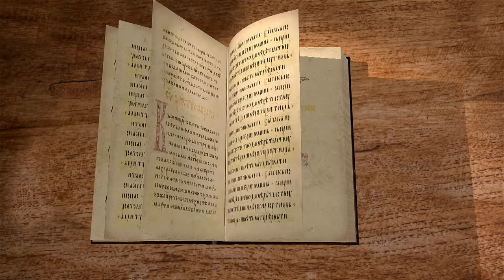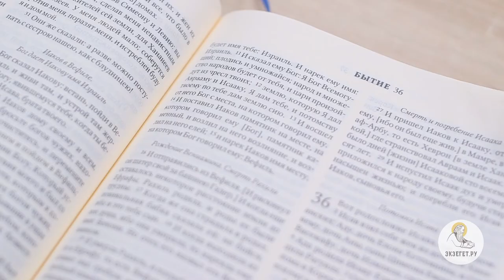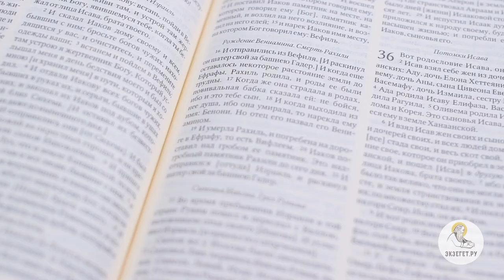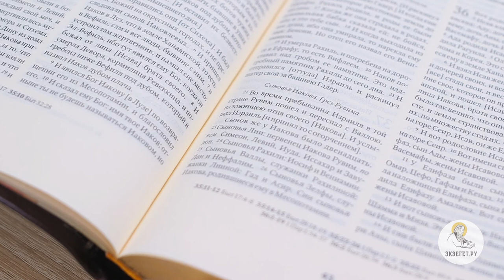Бытие. Глава 35. Сергей Худиев. Ветхий Завет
Библейский портал Экзегет.ру представляет цикл бесед о Книге Бытия. Сегодня мы с вами читаем тридцать пятую главу. Бог сказал Иакову: встань, пойди в Вефиль и живи там, и устрой там жертвенник Богу, явившемуся тебе, когда ты бежал от лица Исава, брата твоего. И сказал Иаков дому своему и всем, бывшим с ним: бросьте богов чужих, находящихся у вас, и очиститесь, и перемените одежды ваши; встанем и пойдем в Вефиль; там устрою я жертвенник Богу, Который услышал меня в день бедствия моего и был со мною в пути, которым я ходил. И отдали Иакову всех богов чужих, бывших в руках их, и серьги, бывшие в ушах у них, и закопал их Иаков под дубом, который близ Сихема. (Быт. 35:1-4) Бог обращается к Иакову, и вот Иаков обращается к своему дому, говоря: “Бросьте богов чужих ”. Иаков – это такой шейх, с которым теперь кочует много народу. Это его родственники и просто люди, которые в разное время присоединились к нему. Понятно, что когда нет государства, свою безопасность можно обеспечить, только присоединившись к какой-то достаточно большой группе. И многие люди присоединяются к Иакову. Они приносят с собой своих богов, поскольку для язычников естественно носить с собой идолов. Археологи обнаружили на Ближнем Востоке множество портативных статуэток божеств, к которым люди молились при совершении религиозных обрядов. Для язычника, чем больше богов, тем лучше. Это как иметь телефоны влиятельных людей – чем их больше, тем лучше. Можно при случае будет по ним позвонить, что-то попросить. Для язычника его язычество носило «включающий» характер, что характерно для языческих религий вообще. Сохранилось святилище древних кельтов на территории современной Франции. Там сохранились нацарапанные молитвы римских легионеров, которые пришли в эту землю, увидели, что там поклоняются каким-то богам и решили так оказать этим богам свое уважение. Это примерно как местный знатный правитель, которому надо оказать уважение, чтобы не ссориться. В Библии мы видим удивительное явление, нехарактерное для язычества – религиозный эксклюзивизм. Богу Авраама, Исаака и Иакова можно поклоняться, только отбросив других богов – от них нужно избавиться. Проблема религиозного синкретизма (поклонения всем богам подряд) актуальна и сегодня. Есть даже песня современного исполнителя, который поет: «Я верю в Иисуса Христа, я верю в Гаутаму Будду, я верю в пророка Мохаммеда, я верю в Кришну, я верю в Гаруду». Понятно, что с библейской точки зрения – это самообман: во Иисуса такой человек не верит. Если завет заключен с Иисусом Христом, то ложным богам он поклоняться уже не может, что сформулировано в Ветхом Завете в виде заповеди: «Я Господь, Бог твой, Который вывел тебя из земли Египетской, из дома рабства, да не будет у тебя других богов пред лицом Моим». Нельзя быть христианином и поклоняться каким-то иным богам. Когда наши туристы посещают Юго-Восточную Азию, то там есть множество святилищ, посвященных местным божествам. Местные жители могут поклоняться всем им сразу, где угодно. Чем больше ты привлечешь на свою сторону таких божеств – тем лучше. Некоторые туристы тоже пробуют совершать эти религиозные обряды. Но для христианина это невозможно. Мы не должны никак участвовать в почитании чужих богов. И сказал Иаков дому своему и всем, бывшим с ним: бросьте богов чужих, находящихся у вас, и очиститесь, и перемените одежды ваши; встанем и пойдем в Вефиль; там устрою я жертвенник Богу, Который услышал меня в день бедствия моего и был со мною в пути, которым я ходил. (Быт. 35:2,3) То есть станем поклоняться Единому Истинному Богу.